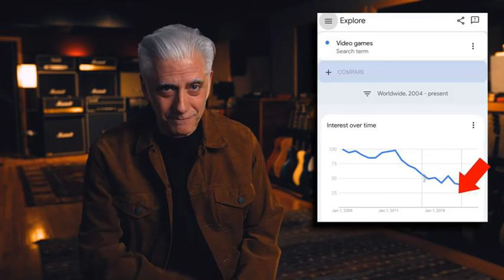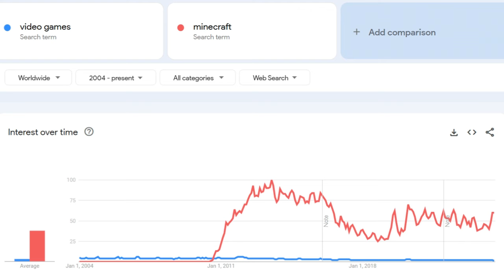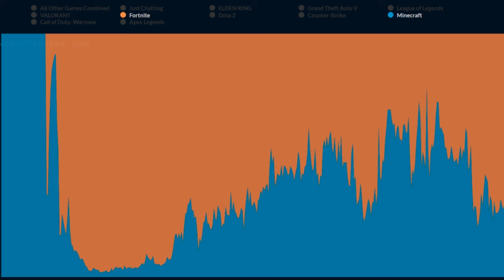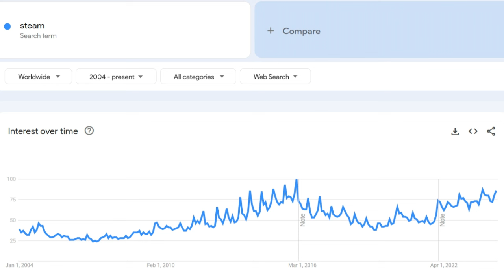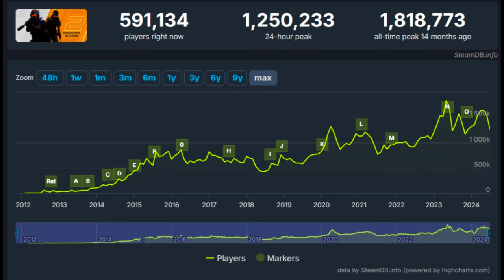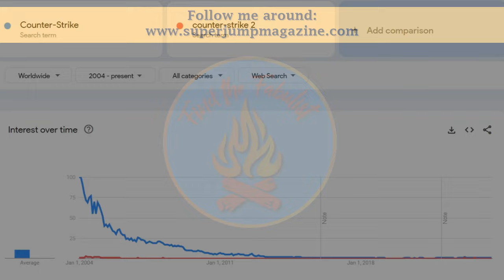So The Kids Don't Play Games Now? | A Response to "I Know You're Angry, So Am I"